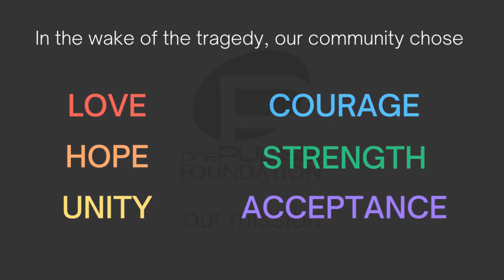SAM with trailer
Picture what it’s like to fall in love while living with a disability. Now picture what it’s like to be LGBTQ+, with a disability, and falling in love. S.A.M. is a story exploring how LGBTQ+ people with disabilities feel about love and sexuality. The conversation will feature the filmmakers, a disability justice advocate, and others. They will dive deep into dating, disabilities, and queer representation.